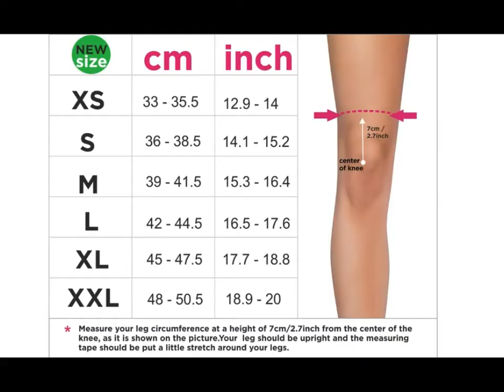How to measure your size for knee pads for pole dance Queen